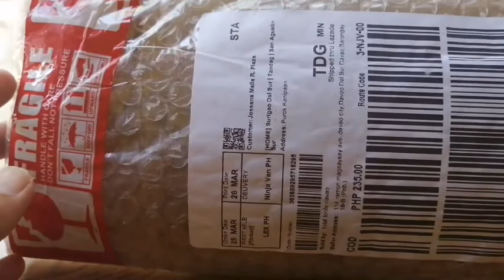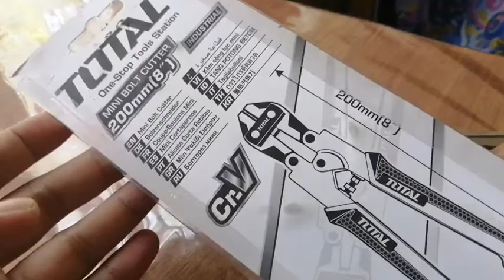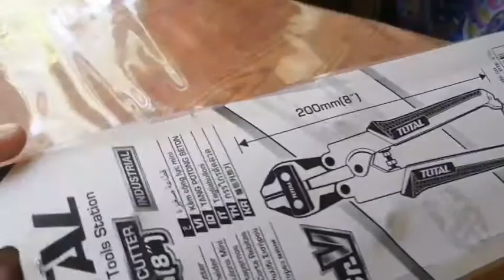Unboxing 8 inches Total Bolt Cutter & review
Total Bolt Cutter